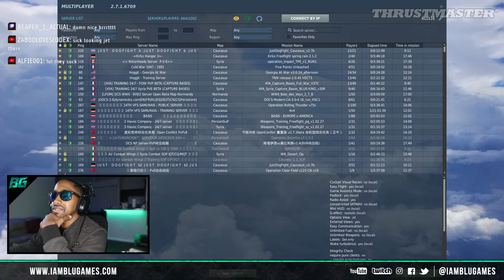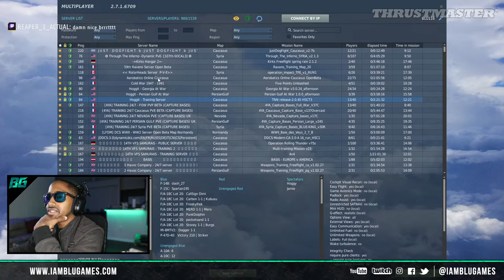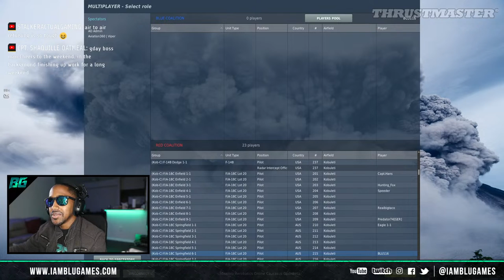Dodging Fireworks! | DCS 2.7 Co-op Multiplayer | [4YA] PVE Server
Server: [4YA] TRAINING 24/7 - Caucasus PVE BETA (CAPTURE BASES) (French Server)

Memory: 32GB HyperX FURY DDR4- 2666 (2x16GB)